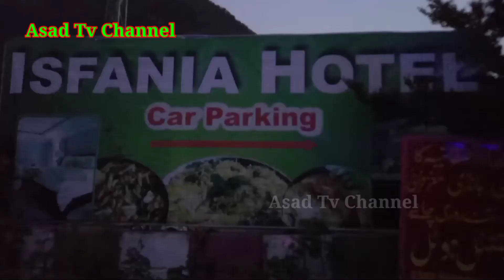شہر ایبٹ آباد پاکستان /Asad Tv Channel